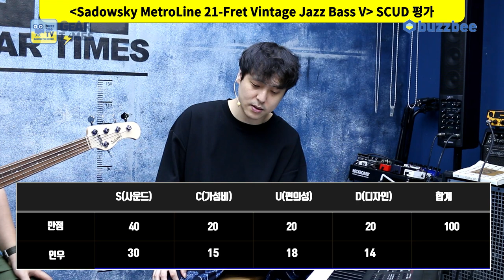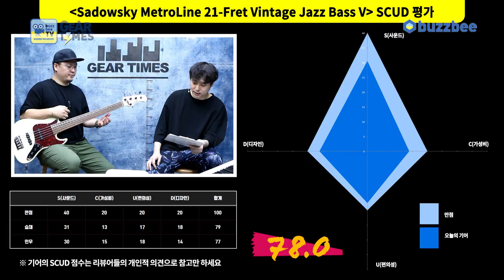[GearTimes 3170회] 새도우스키 Sadowsky MetroLine 21 Fret Vintage Jazz Bass V [scud 적용편]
새도우스키 Sadowsky MetroLine 21 Fret Vintage Jazz Bass V [scud 적용편]

0:00 오프닝
2:02 스펙(Spec)
3:40 사운드 테스트 (Sound test)
8:14 시연 (Demo)
12:31 점수